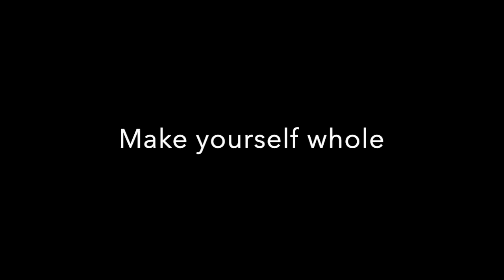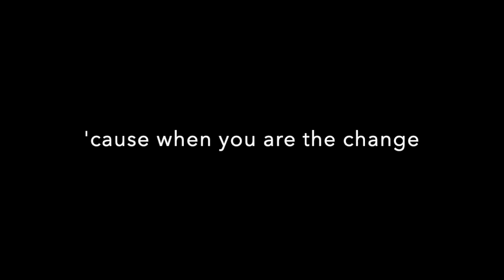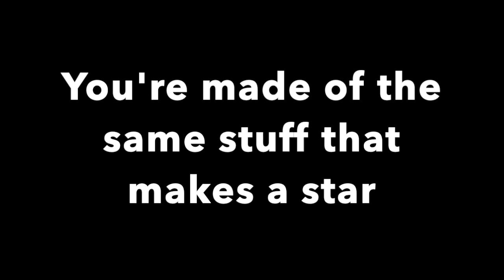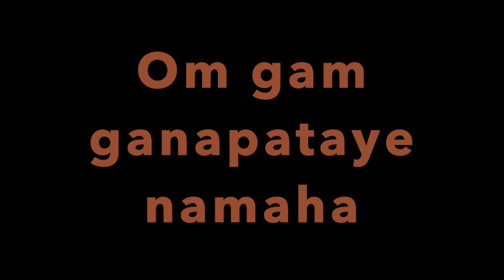Led into Gold lyricvideo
Led into Gold by Tiniye,
The original song was written by Tiniye. Lyrics by Tiniye.
The production was done by Boyan Nikolov.
The violinsolo was played by Konstantin Kuchev.

Jay jay ma! May the message of this song find many ears and hearts. The world cannot change if we don't change first. Love, light and laughter to you! Boom!